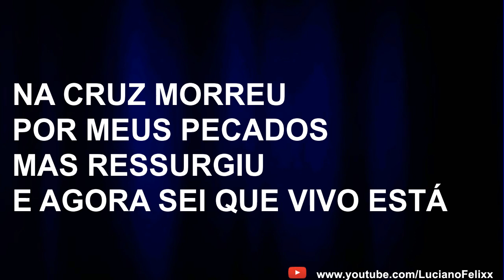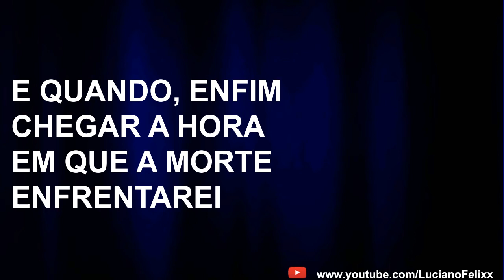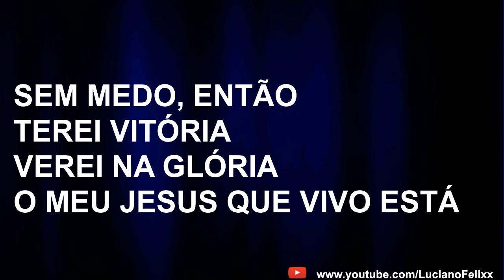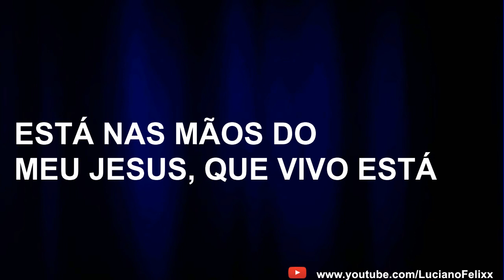Luciano - Porque Ele Vive (Piano + FUNDO)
Deus enviou Seu Filho amado
Pra me salvar e perdoar
Na cruz morreu por meus pecados
Mas ressurgiu e agora sei que vivo está
Porque Ele vive, posso crer no amanhã
Porque Ele vive, temor não há
Mas eu bem sei, eu sei, que a minha vida
Está nas mãos do meu Jesus, que vivo está
E quando, enfim, chegar a hora
Em que a morte enfrentarei
Sem medo, então, terei vitória
Verei na glória, o meu Jesus que vivo está.